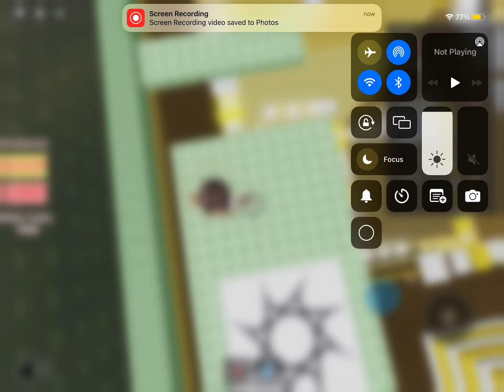Part2!! We made it